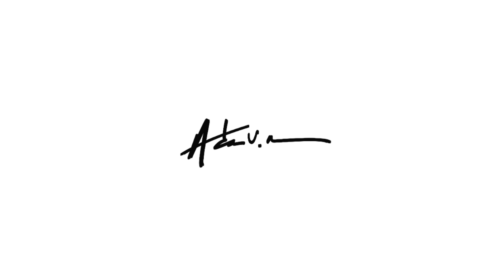BIG OLE BACK CYST!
Here’s a big back cyst we recently excised!

PICK UP MY BOOK: